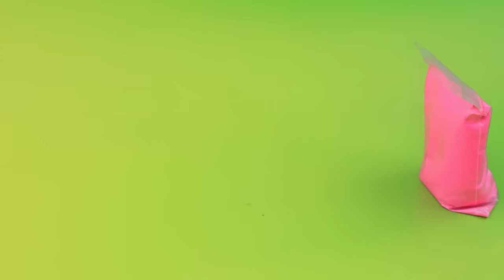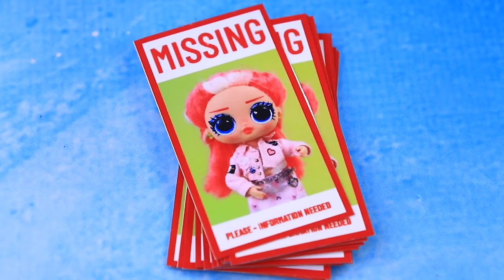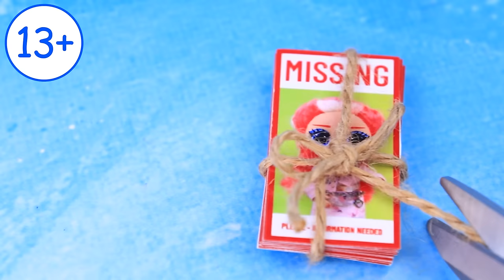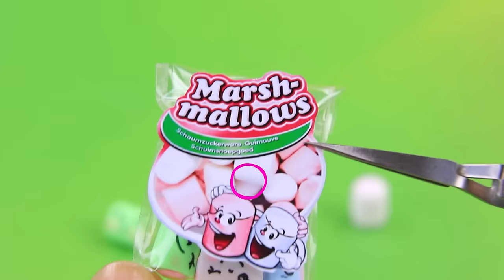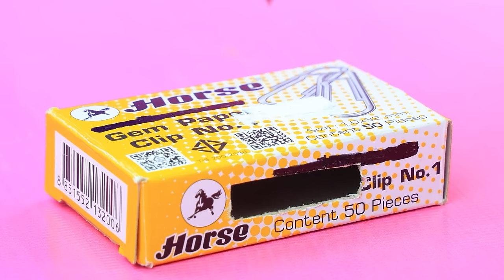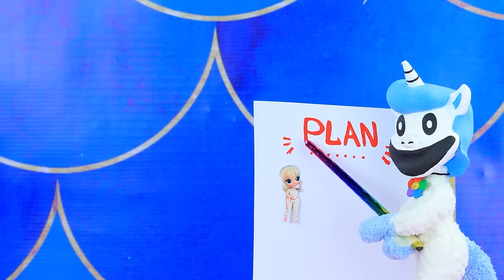Smiling Critters Adopted Me! How to become DogDay! 32 LOL DIYs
Little Emma is adopted by a new family! But CatNap wasn't ready to become a sister and share parental love with someone else. Can the family come together and live happily ever after? Find out in the new video from LaLiLu!

Tools and materials:
• Utility knife
• Acrylic paint set
• Painting brushes
• Office scissors
• Light clay
• Clay modeling tools
• Ruler
• Wire
• Glitter foam paper
• Decorations
• Bead
• Colored nylon thread
• Plastic cap
• Soft fabrics
• Synthetic fluff or hollow fiber
• Sewing thread
• Paper
• Printed glossy cover
• Toothpicks
• Printed notices
• Candle holder
• Printed labels
• Transparent plastic bag
• Beads
• Zipper lock